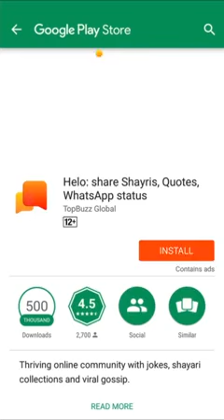Beautyfull pahari song .....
beautyfull voicelisten and enjoy